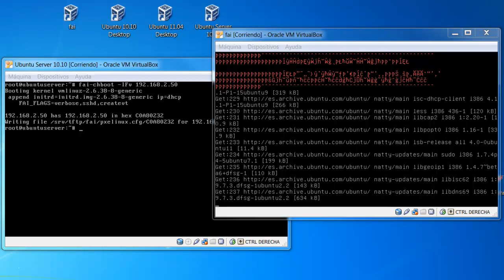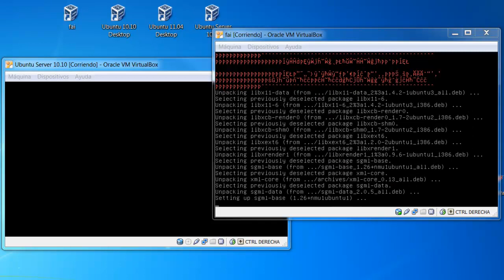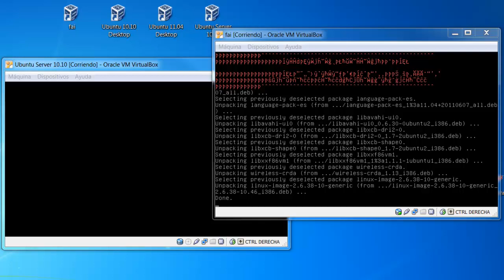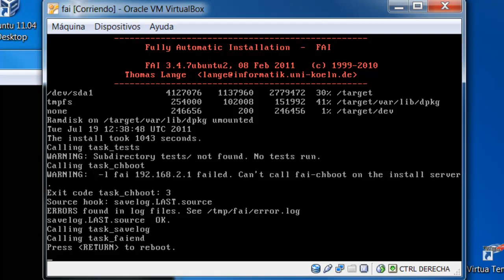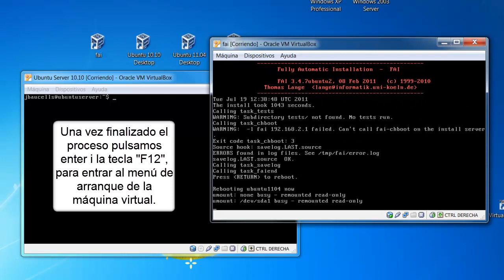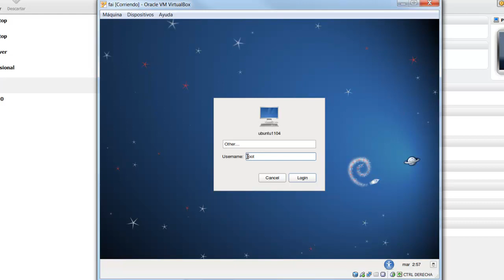Instalación de Ubuntu Server 10.10 y FAI (PARTE 5)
Presento este tutorial paso a paso, vamos a instalar un Ubunu Server 10.10 y un programa llamado FAI, su principal objetivo es instalar un Sistema Operativo Linux de forma completamente automática.